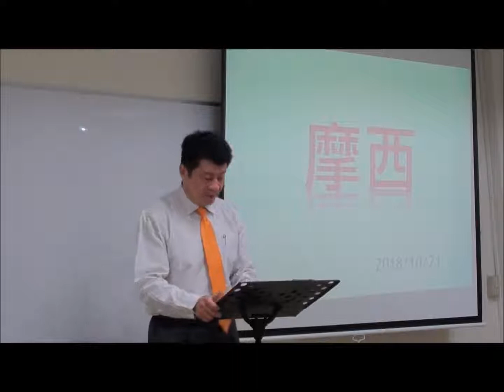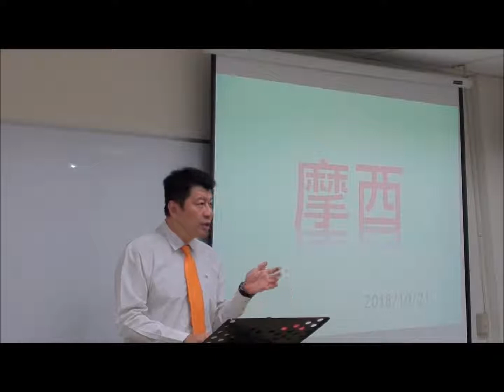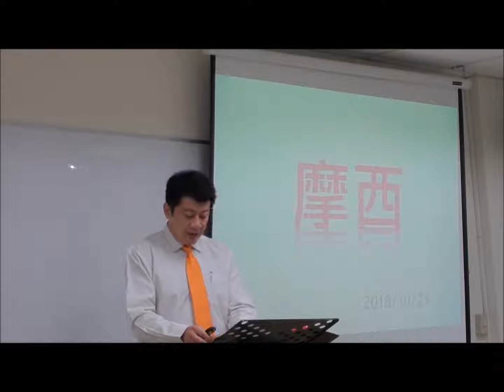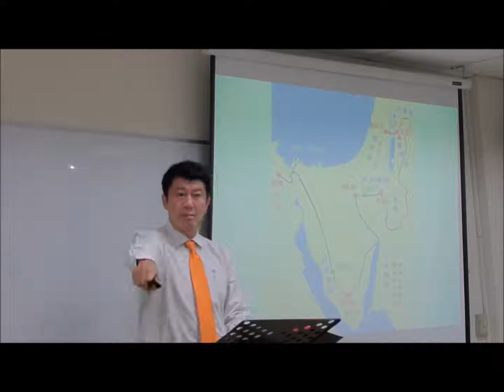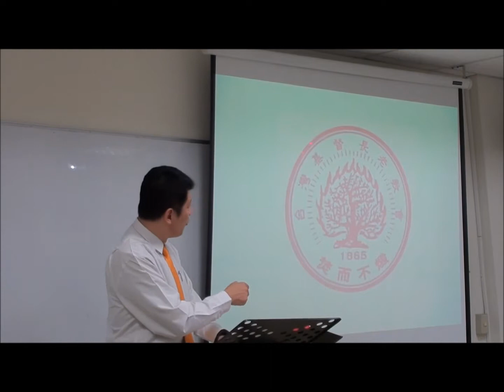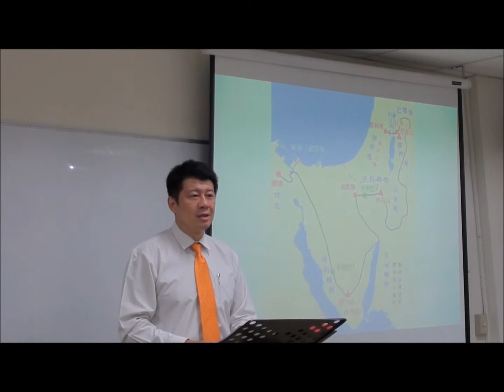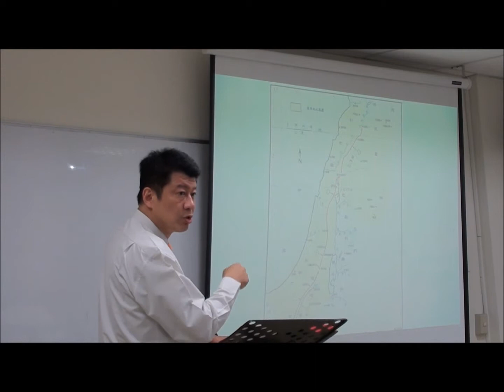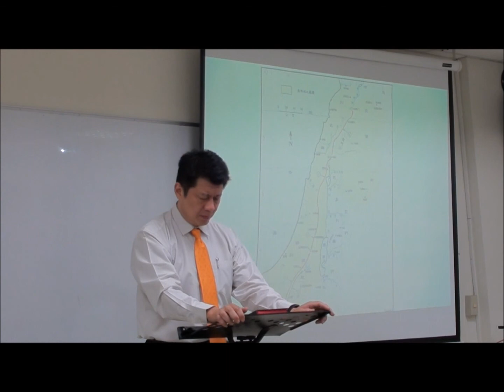20181021屏東聖教會成人主日學 〔聖經人物系列〕一 摩西